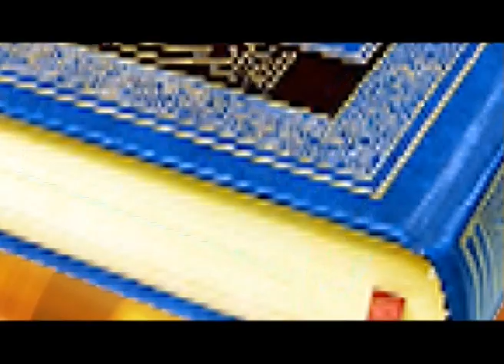alihsan marriage service TV advert.mp4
Al-Ihsan Marriage & Family Advice Service (AL-IHSAN MARRIAGE) is a project supported by the East London Mosque & London Muslim Centre. It is a social and religious service to help Muslims male and female to find a suitable marriage partner and to help alleviate the difficulties that many individuals and families face in their search process.